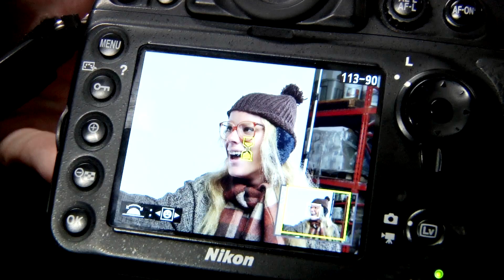Behind the Scenes: Holmes Holiday E-Card 2014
Take a special behind the scenes look at the making of the 2014 Holmes Holiday E-Card.